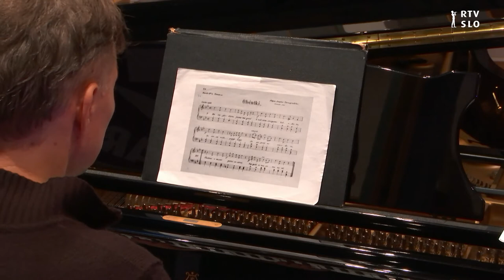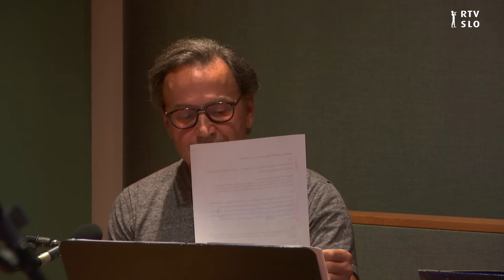Josipina Turnograjska in Miroslav Vilhar | Komorni studio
Na 28. koncertu v Komornem studiu predstavljamo klavirske skladbe in samospeve Josipine Turnograjske in Miroslava Vilharja, ki jih bosta predstavila sopranistka Nina Kompare Volasko in pianist Klemen Golner. Ob tej priložnosti bo izšel glasbeni album Na gladini spomina s tem programom, ki ga bo izdala ZKP RTV Slovenija.